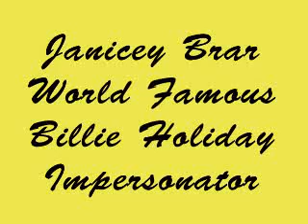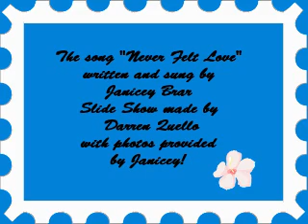Janicey Brar NEVER FELT LOVE A Tribute to Billie Holiday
Janicey Brar is a world famous Billie Holiday impersonator. She is the winner of 4  BET Awards for her tribute to Billie Holiday.  Janicey wrote and sings this song as a tribute to the legendary BillieHoliday...